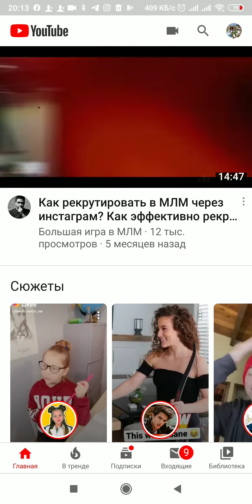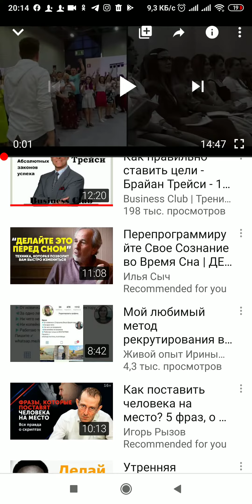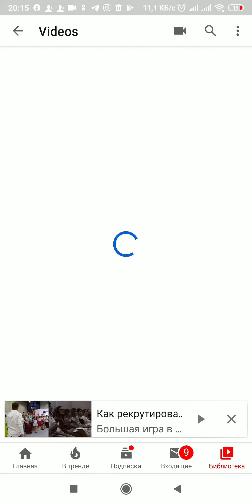YouTube_կ playlists_ում պահպանել վիդիոներ